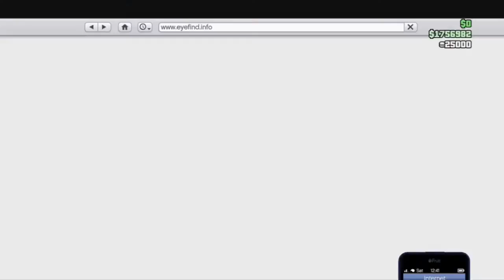Casino Shark x Pier Pressure | GTA 5 (Mixer Stream)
Casino Shark x Pier Pressure | GTA 5 (Mixer Stream) ft. Sensible Savage.